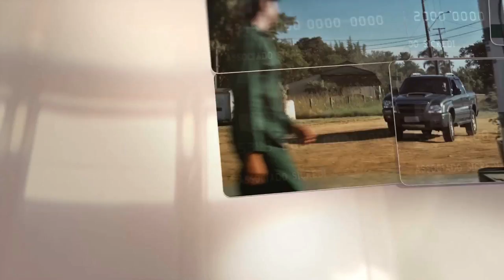MAIS 600 DOSES DE VACINA CONTRA GRIPE DEVERÃO CHEGAR HOJE EM TAPES